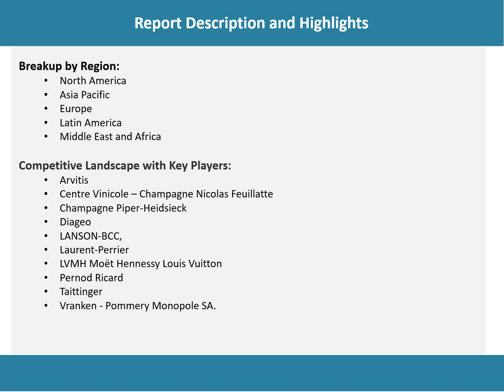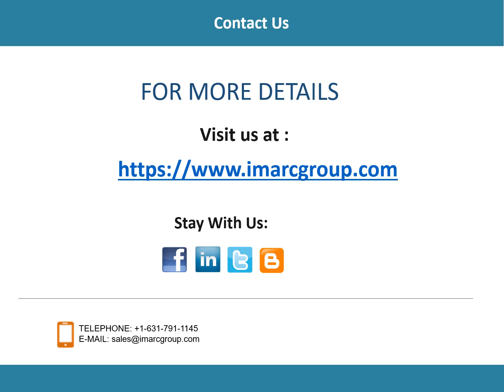Champagne Market Development, Trends, Demand and Forecast Till 2023-2028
The global champagne market size reached US$ 6.1 Billion in 2022. Looking forward, IMARC Group expects the market to reach US$ 7.2 Billion by 2028, exhibiting a growth rate (CAGR) of 3.1% during 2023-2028.